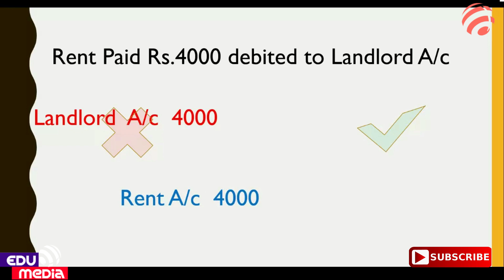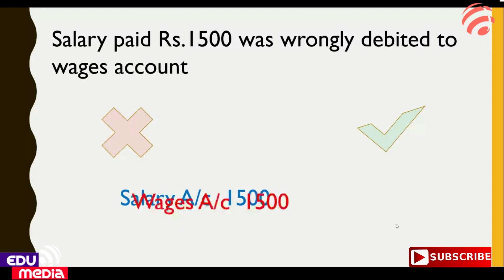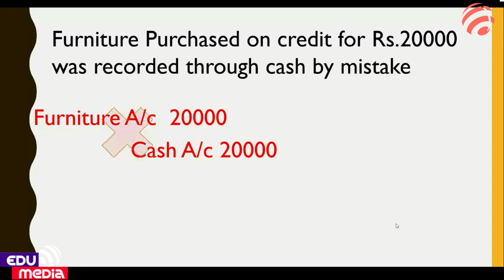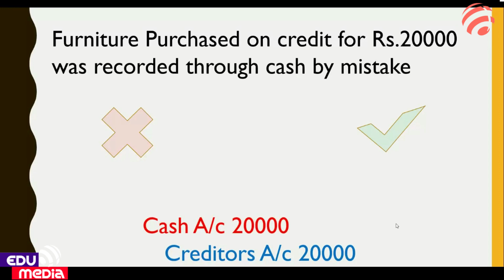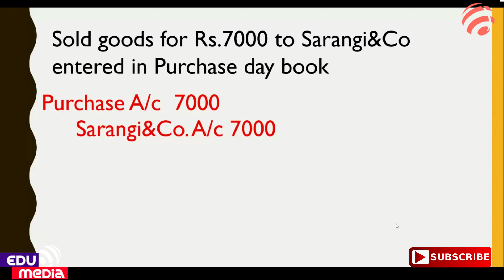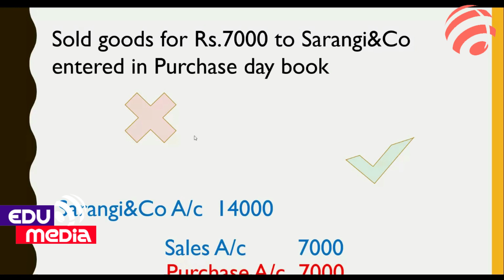Rectification of Errors - Malayalam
XI Accountancy,